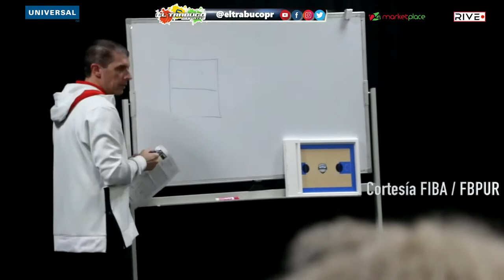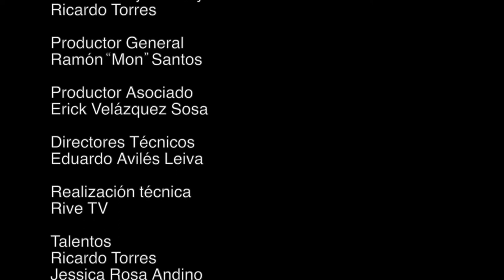El Trabuco Deportes - 19 de junio de 2021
📣 ¡Arranca El Trabuco Deportes! En vivo desde el 24 Marketplace con la voleibolista 🏐 Natalia Valentín y el baloncelista ⛹🏽 Víctor Carattini. 📲 ¡Sintoniza ahora!